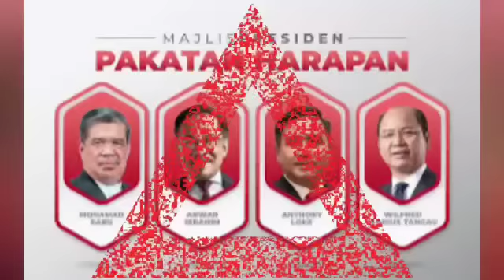Beraninya Ahmad maslan dedah rahsia besar semasa PRU15 lalu! Membuat SPR dan SPRM TERKEDU HABIS!